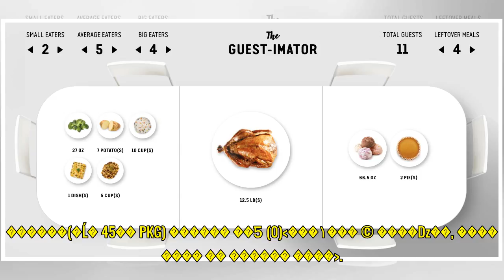[EPL ����] ��ȭ�� ���ߡ� C.�Ӹ���, �����Ϳ� 5-0 ��...��û�� 5�� - ����ǲ��